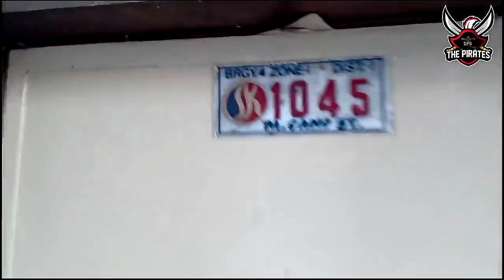ANG LUPET NY0! WALA KAY0NG PATAWAD!